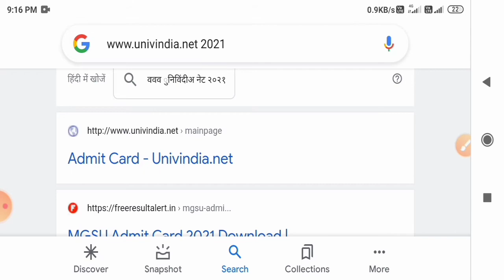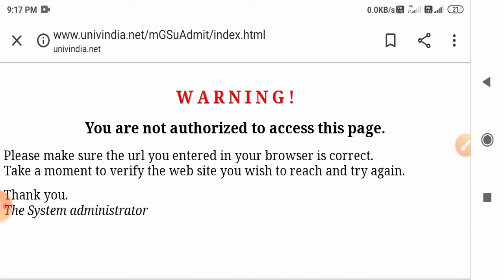Mgsu Admit Card 2021 | mgsu admit card 2021 kaise download kare